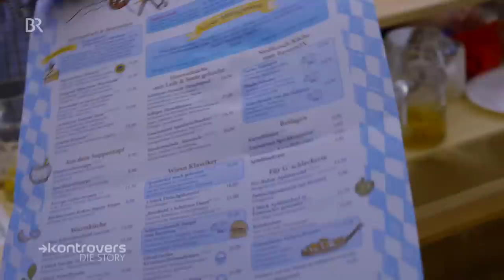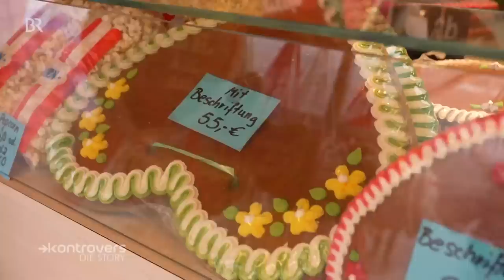Oktoberfest-Doku 2023: Bier, Brezn & Bussi Bussi | Die Story | Kontrovers | BR24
Während die Münchner Schickeria im exquisiten Dirndl im Käferzelt feiert, suchen andere den Adrenalinkick auf den Fahrgeschäften. Gleichzeitig hadern Familien und junge Leute mit den Preisen für Bier, Brezn, Lebkuchenherzen und Fahrgeschäfte. Welche Rolle spielt das Geld bei der Oktoberfest-Gaudi?

00:00 Intro
00:36 Natascha Grün bereitet sich mit Kundinnen auf den Almauftrieb vor
01:28 Kielvison Meireles macht sich auf den auf den Weg zur Oiden Wiesn
01:59 Astrid Vargas und ihre Freunde fahren mit den ersten Fahrgeschäften
02:53 Elfriede Grimming, Brezn-Verkäuferin, kommentiert die steigenden Preise
04:03 Suche nach dem Adrenalinkick mit Astrid Vargas geht weiter
05:24 Kielvison Meireles hadert mit den Preisen, Elfriede Grimming freut sich über die gute Zeit
07:45 Nach einer Scooter-Fahrt feiert Astrid Vargas zum Abschluss des Tages im Zelt
08:58 Während Elfriede Grimming sich über das Verhalten vieler Gäste aufregt, glühen Jugendliche außerhalb des Geländes vor
10:46 Der Abend des Almauftriebs: im Käferzelt feiern die Promis und die Schickeria, mittendrin Natascha Grün
13:00 Auf der Oiden Wiesn tritt Kielvison Meireles mit den "Schwuhplattlern" auf.
14:51 Das Oktoberfest 2023 geht zu Ende.

Autoren: Katharina Pfadenhauer, Till Rüger